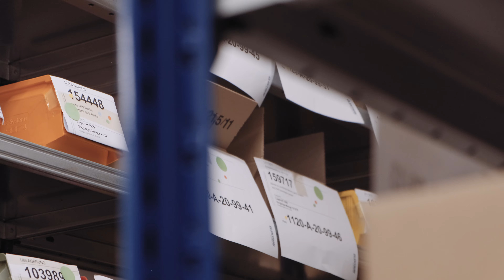Werde Teil vom Team und arbeite mit an der Elektrifizierung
Wie die Elektrifizierung bei der ELEKTRON als Beitrag zur Nachhaltigkeit genutzt wird und wieso die Arbeit in unserem Team unglaublich Spass macht, zeigen einige unserer Mitarbeitenden in diesem Video auf.